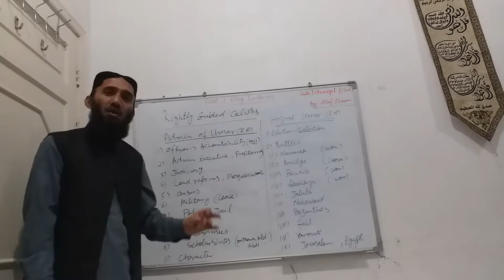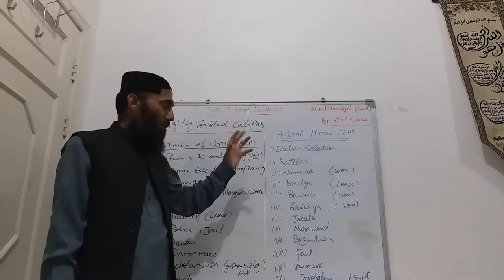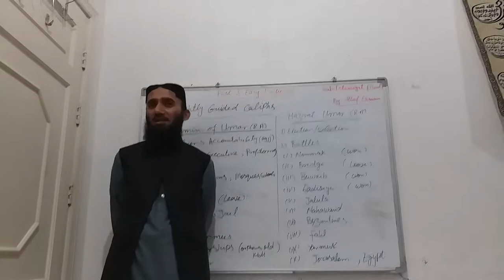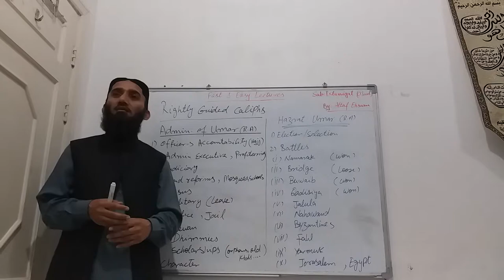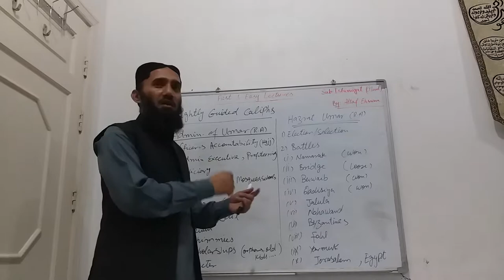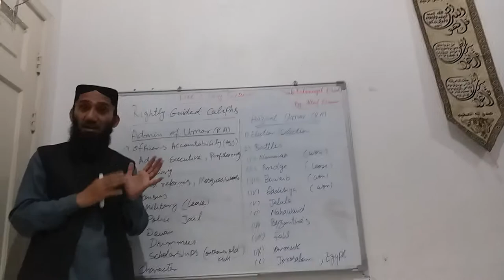Character of Hazrat Umar (R.A)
A great ruler in the history of mankind.